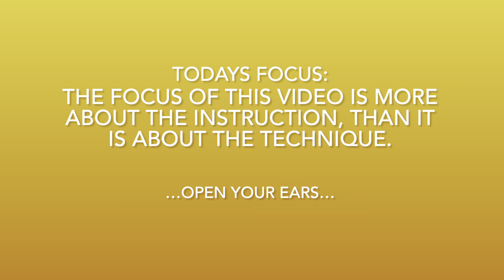A glimpse into how I teach…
When I teach I give all the information one would need in order to fully understand the respective concept and theory, all while fully demonstrating the technique.